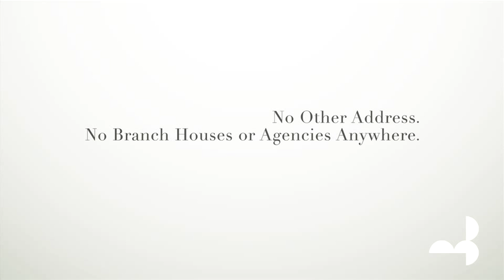Norton & Sons film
Mood film created for Savile Row bespoke tailor Norton & Sons